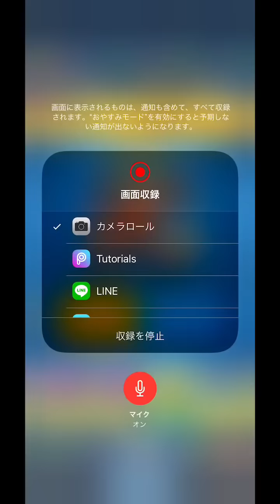【クラロワ】現環境でも遅延スケラが強い！昔も今もずっと安定！